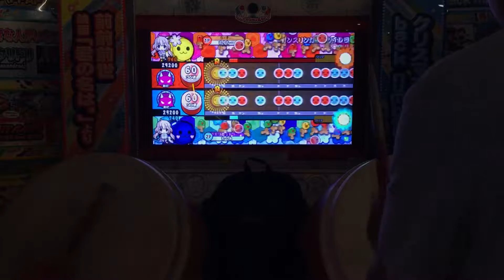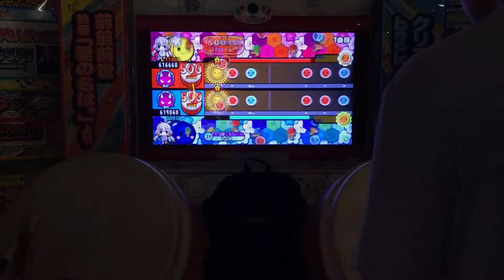太鼓の達人 イエローver. ガンスリンガーシンデレラ ツイン全良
Player:1P こうし〜 2P たくみ
回数かかりませんでした！やったぜ👍👍👍